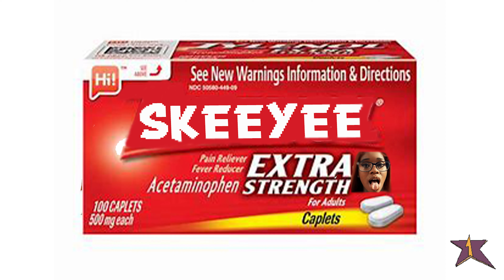RAH SAID THIS?! 4STAR💫 NETWORK EPISODE 2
The 4STAR 💫 NETWORK is an abstract idea that I have had for a while. This was my second attempt at bringing it to life, so it is very all over the place, but as I make more episodes, it will make more sense. In the next episode, I plan to bring y'all more content. As always, I appreciate you for watching, and please tune in again.